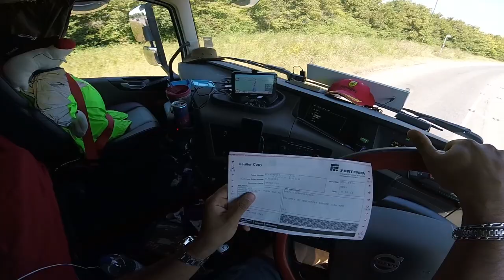O novo scania chega antes no Brasil?